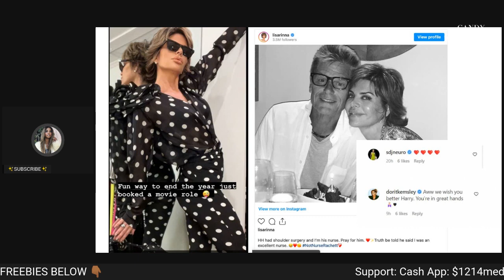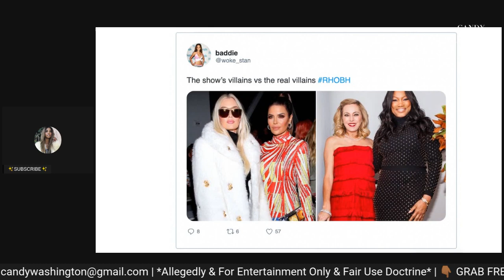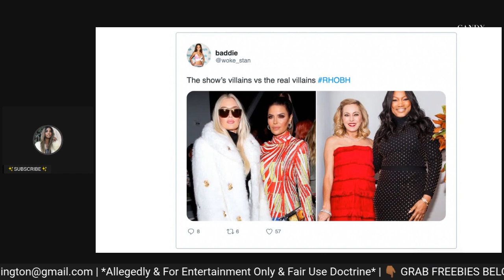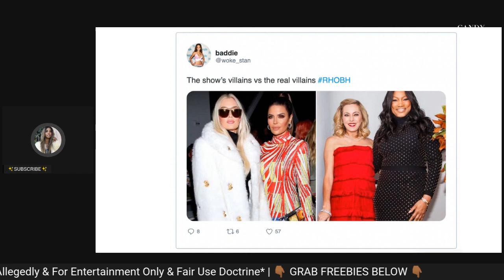Lisa Rinna + Harry Hamlin CLAIM to Have New Movie Roles As Her FAKE ACCOUNT Trolls Garcelle + Sutton